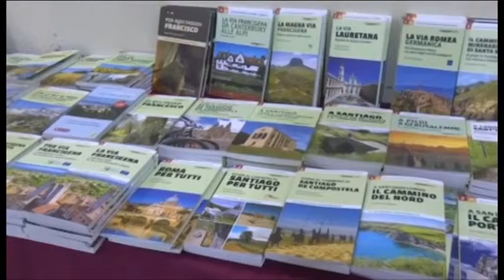TSD Focus - L’ottavo forum consultivo degli itinerari culturali del consiglio d’Europa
Dal 26 al 28 settembre a Gorlitz in Germania si svolgerà l’ottavo forum consultivo degli itinerari culturali del consiglio d’Europa. Un evento importante per il progetto de I Cammini di Francesco. Scopriamo tutti i dettagli nel nostro Focus di oggi

Servizio di Michele Francalanci, riprese di Marco Alfonsi. Intervista a mons. Riccardo Fontana - vescovo di Arezzo-Cortona-Sansepolcro; Mario Agnelli, sindaco di Castiglion Fiorentino

TSD News del 24 settembre 2018.